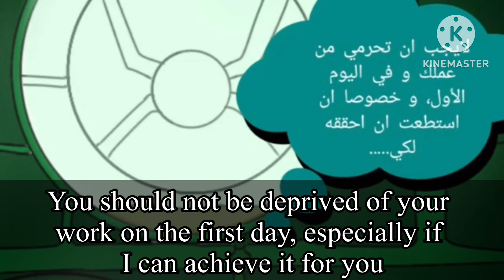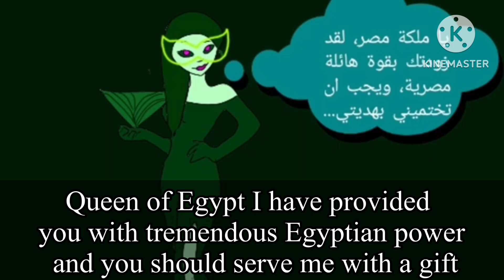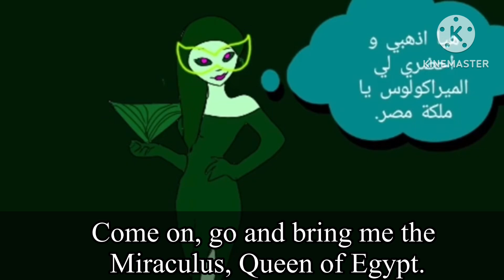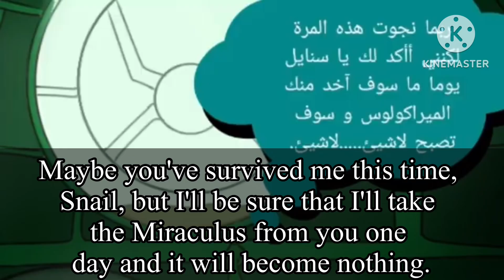Miraculous tales of snail and Ant:-season 1 eposide 6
Welcome to the official Miraculous Snail and Ant channel in English on YouTube!

 Two high school students, Yunus and finny, have been chosen to become the superheroes of Fes: Snail and the Ant.  They possess miraculous, gems associated with their magical creatures (kwami) and they give them power.  Their mission is to eliminate Cochocodelia who wants to take their Miraculous from them, so they wreak havoc in the city by creating the Abrion.  While Younes and finny live their school lives, they maintain their identities.  In school life, Yunus loves finny but can't tell him, so he improvises and acts confused whenever she's by his side.  In heroic life, the ant adores Sneel but annoys him but anyway, Yunus prefers finny!  Over the course of the school year's heroic adventures, Snail reveals many cute qualities in the ant, while Yunus grows closer to finnie, and struggles to overcome his shyness.